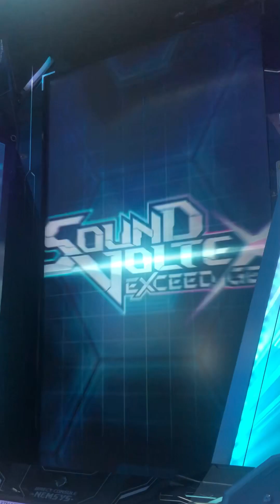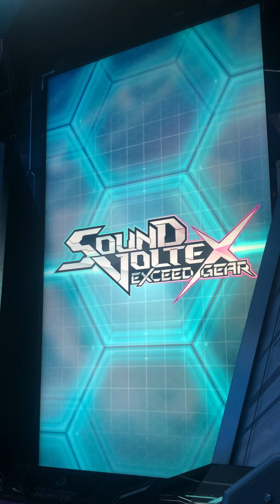SOUND VOLTEX EXCEED GEAR SKILL ANALYZER Level.09 魔騎士 第6回 合格(達成率 158%)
この動画はスマートフォンを縦にして視聴することを推奨します(^^)/

ハイスピード→7.90、S-CRITICAL判定あり

ボルテ スキルアナライザー 魔騎士第6回のプレー動画ですm(__)m

課題曲ラインナップ
1st トキメキストリーム(MAXIMUM・レベル16/ボルテIV HH)→2nd Never Ending Future(EXHAUST・レベル16/ボルテ EG)→FINAL β(MAXIMUM・レベル17/ボルテIV HH)